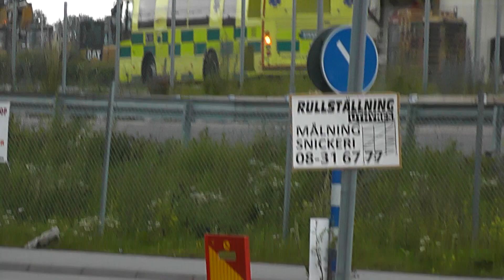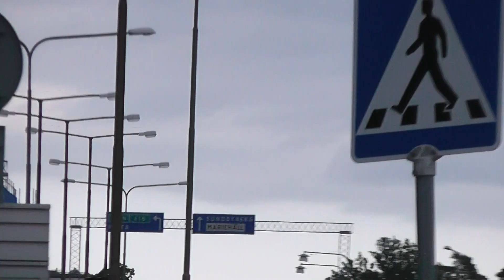Intensivvårdsambulans (03556)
Intensivvårdsambulans vid Bromma flygplats i Stockholm.